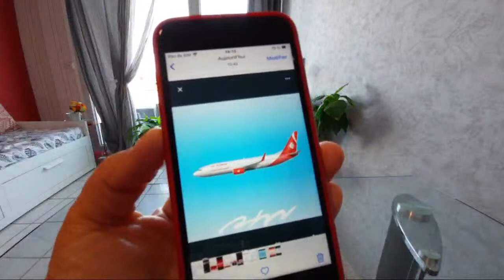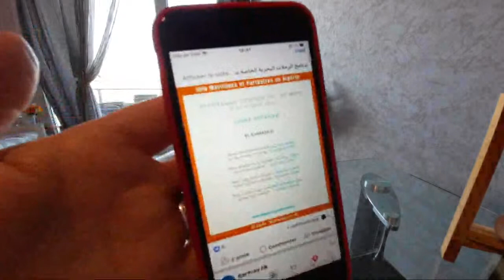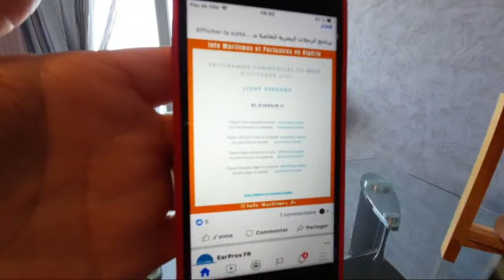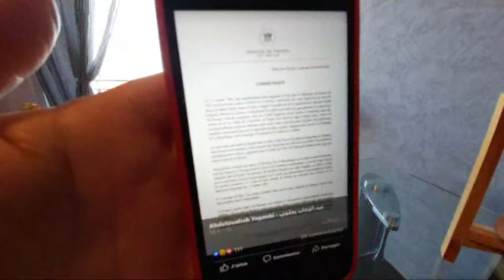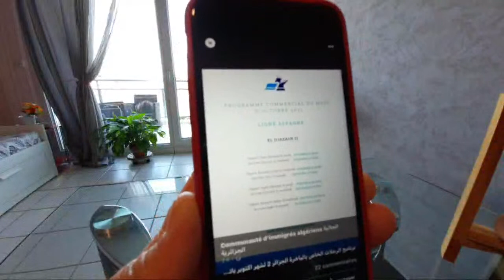🔴أخبار جديدة أسعار الرحلات البحرية و الإجراءات الصحية على متن الباخرة، انخفاض أسعار الرحلات الجوية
Houriawtube هذا اسم قناتي محتواها المعلومة و الأخبار ، أفكار، نصائح  فلوقات ،و
الخرجات نصائح Houriawtube  أفكار روتينات